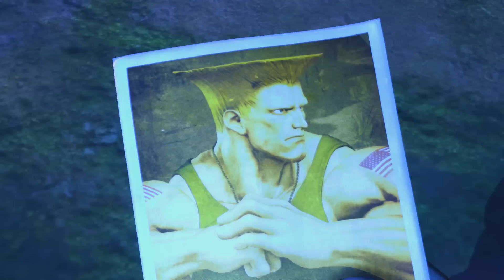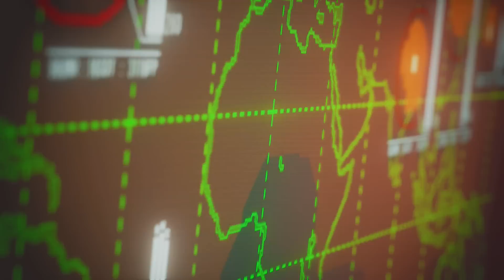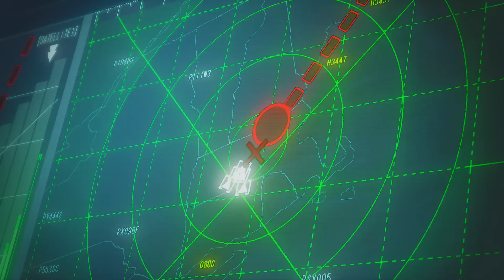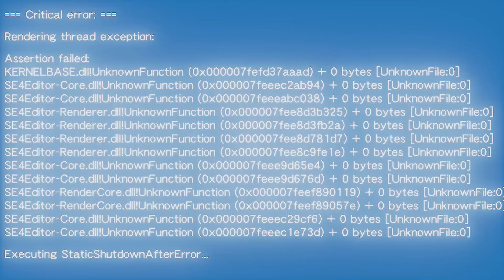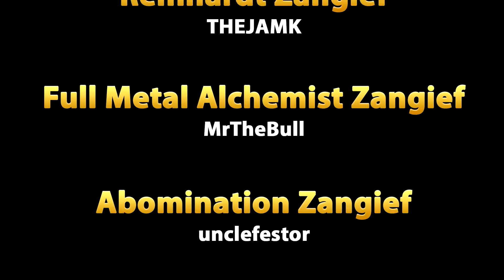Street Fighter V - Story Mode With Mods - Max Settings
Street Fighter V Story Mode using mods on PC with max settings.

Mods used:  2:00:59
Laura: 49:24